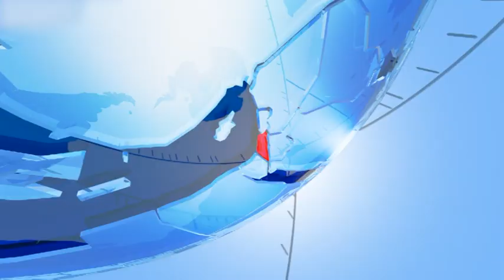Decision on U.S. military pull-out from Syria imminent - TV7 Israel News 06.04.18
1) Thousands of Palestinians gathered near Gaza's border with Israel, as part of weekly demonstrations, during which they demand the demise of the Jewish state and an immediate return of all Palestinians to lands they claim to have owned.
2) U.S. President Donald Trump said he will make a decision very soon about pulling American troops out of Syria, a decision he stressed, will be made in coordination with American allies across the region.
3) Iranian Defense Minister Amir Hatami warns that deep tension among "regional players" threatened stability across the Middle East; that after Israeli Defense Minister Avigdor Lieberman reiterated Israel's resolve in thwarting Iran's aspiration to create a forward-base against the Jewish state in Syria.